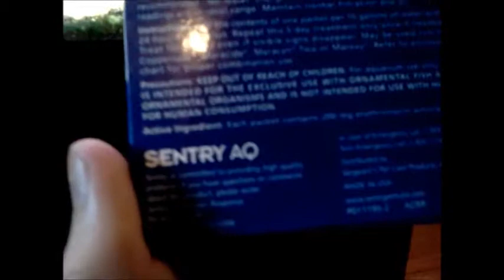bluegreenalgae treated with maracyn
So much dead matter after treatment